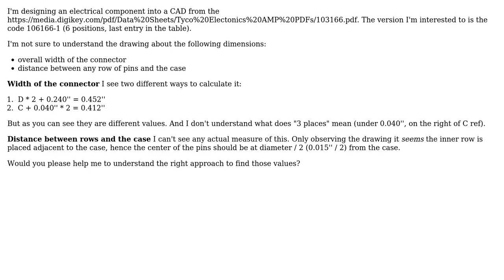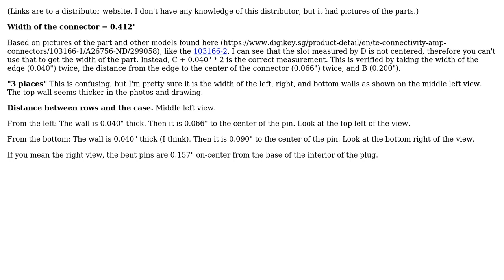Engineering: Find correct dimensions from mechanical drawing (2 Solutions!!)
Engineering: Find correct dimensions from mechanical drawing

With thanks & praise to God, and with thanks to the many people who have made this project possible! | Content (except music & images) licensed under CC BY-SA | Music | Images & others | With thanks to user Wercho user Mark user alephzero and the Stack Exchange Network Trademarks are property of their respective owners. You are responsible for your own actions.